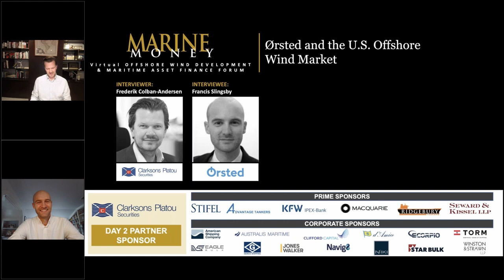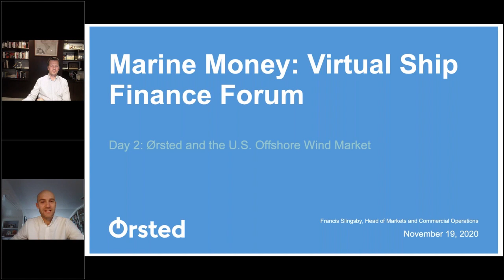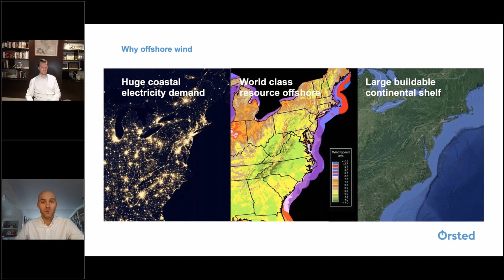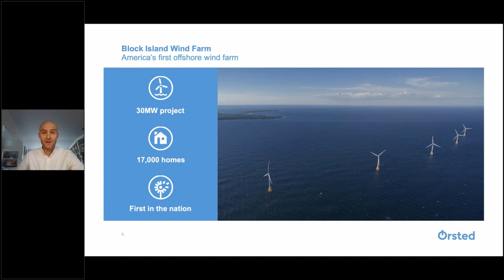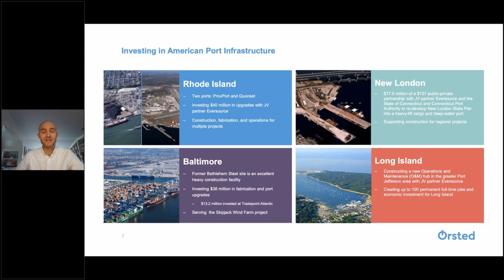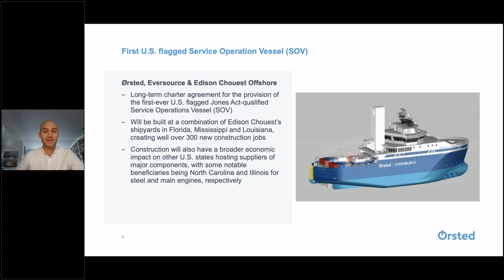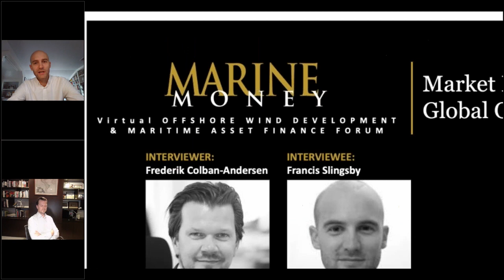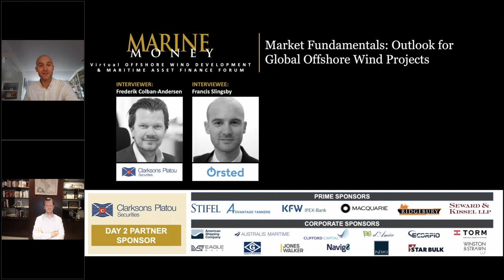Ørsted and the U S Offshore Wind Market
Transitioning to clean energy is a key centerpiece of the Biden Administration. With a commitment to leveling the playing field through
tax policy, funding and permitting support, the U.S. is expected to see
$25 billion in annual investments for the next ten years. In this session, Ørsted, the world’s largest offshore wind farm developer, talks
about why the U.S. is the company’s most important growth market.

Francis Slingsby, Head of Commercial and Market Development, US Offshore, Ørsted Boston

and

Frederik Colban-Andersen, Managing Director &
Head of Offshore Renewables, Clarksons Platou